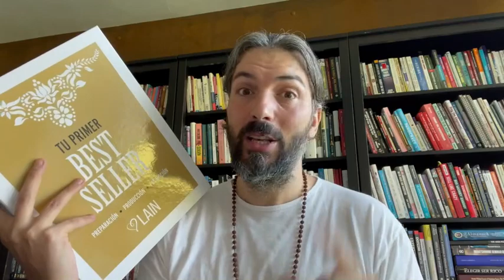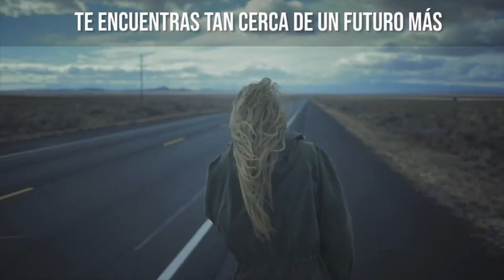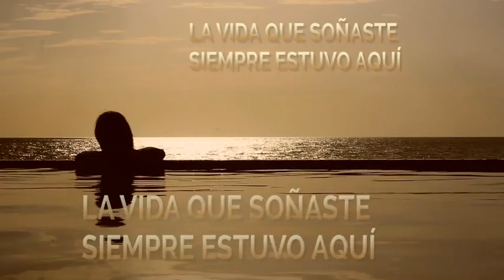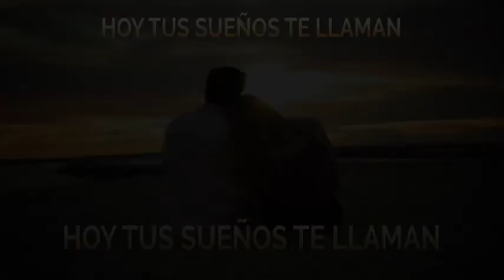Consejo de Vida que Cambiará Tu Futuro (OJALÁ LO HUBIERA SABIDO ANTES!)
TE AMO.

LAIN.

¡NUEVO!